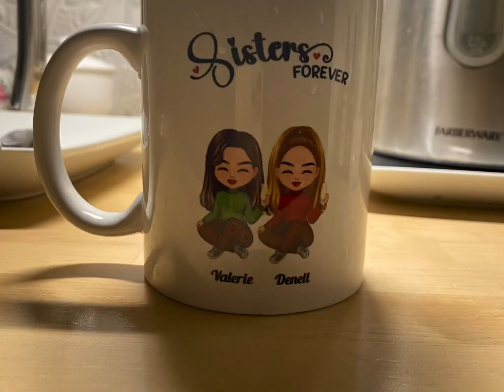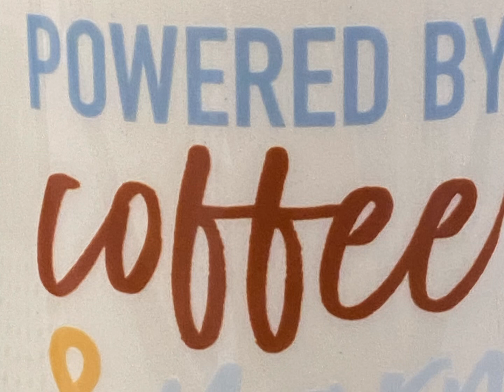Skin care update and disaster on the 78 freeway in San Diego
Today is a slow work day, I’m bored! So let’s have a little coffee chat. San Diego Rain and disaster on the 78 freeway!